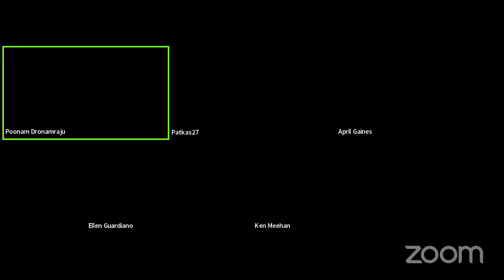Facebook Live Q and A December 22nd 2021